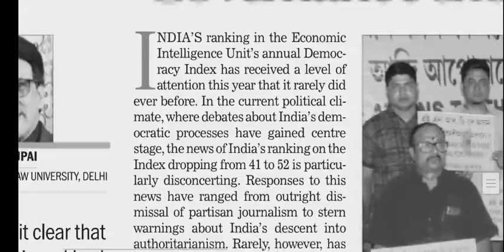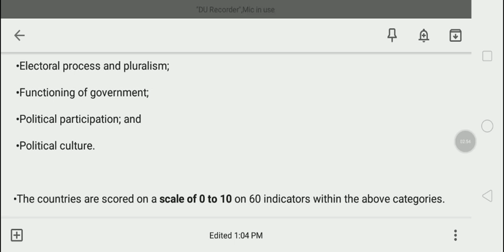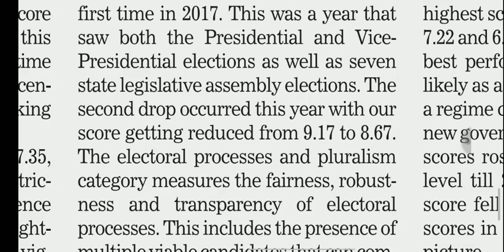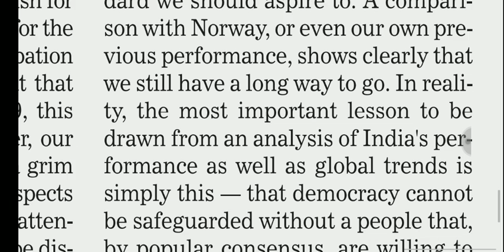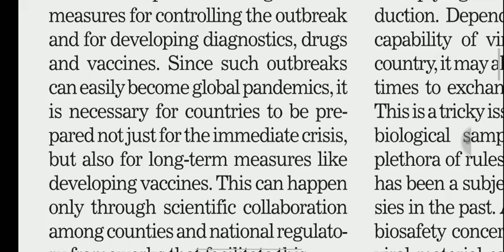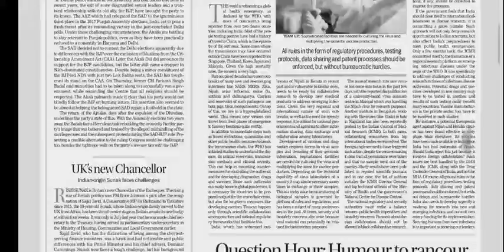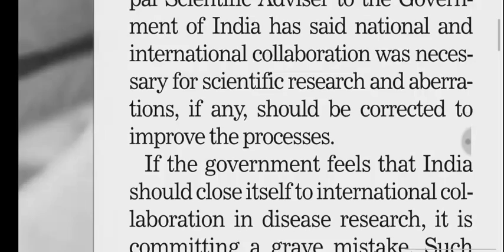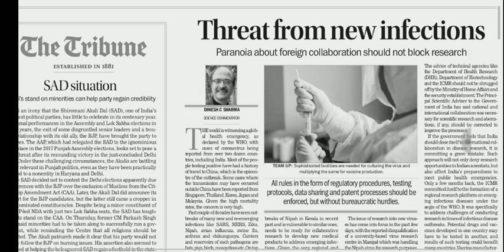Why India is a Flawed Democracy | India is afraid of Foreign collaboration in Research in Diseases